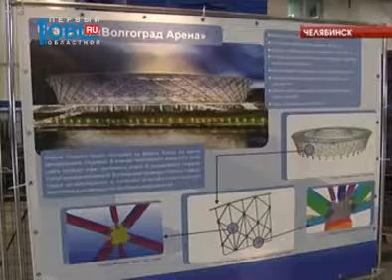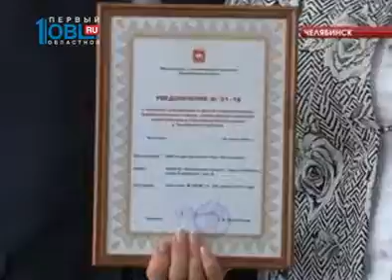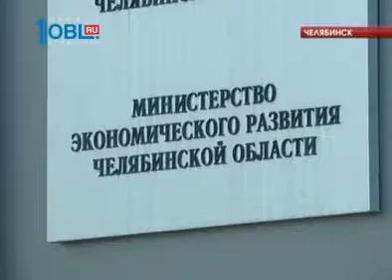Индустриальный парк "Станкомаш" вошел в пятерку лучших в России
Челябинский индустриальный парк «Станкомаш» признали одним из лучших в России. Он вошел в федеральный реестр технопарков. Сейчас на «Станкомаше» размещены 7 резидентов — это заводы и конструкторские бюро. Из металлоконструкций, созданных на предприятии, например, строят небоскреб в Санкт-Петербурге и стадионы для чемпионата мира по футболу. А разработанные здесь нефтяные насосы скоро вытеснят с российского рынка зарубежные образцы. Репортаж Антона Зубкова.